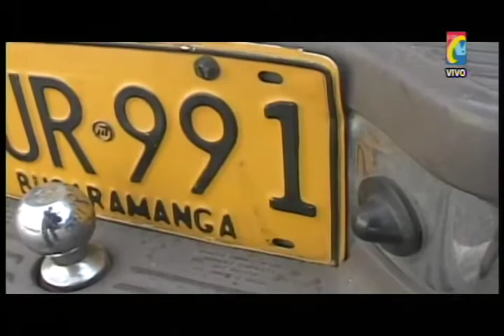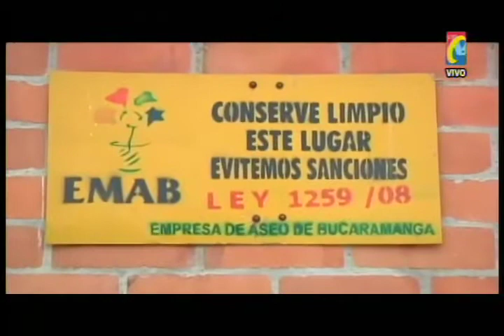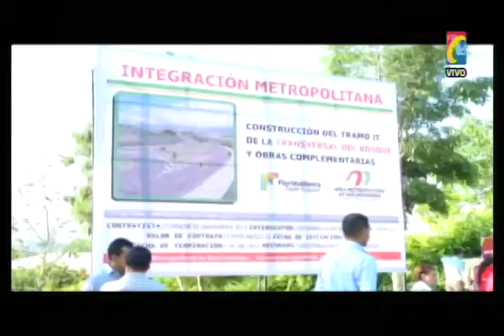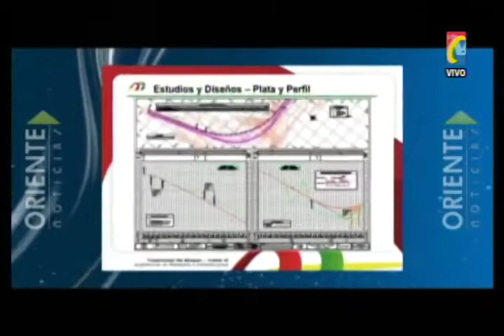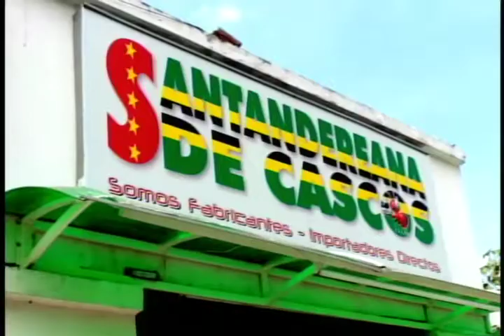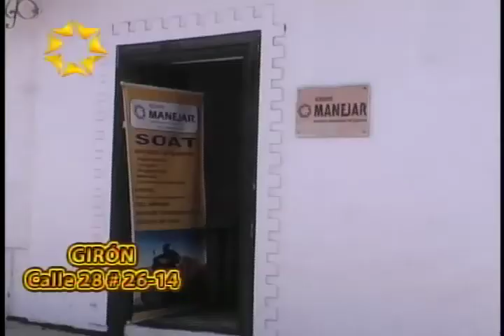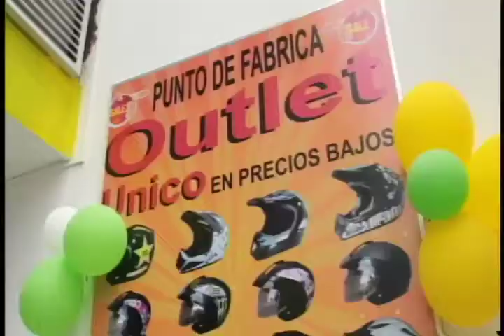Programa IMPACTO Lunes 2 febrero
01- Remate de mas de 4 mil Motos retenidas en Patios transito.
02 A- Piedecuesta Dos Heridos en Choque 4 Carros por imprudencia y no guardar distancias
02- Avispero de Oro Noticias del TRO- Pico y Placa faltan Acciones- Demora Viaducto 9- Cura matagatos- Pésimo Estado Gimnasio Pesas- Metrolinea con policía- Atendieron Denuncia
03- Comenzó Construcción Tramo transversal del Bosque - anillo Vial
04- Demolido Parque Hormigas para obras 3er Carril
05- Moto Best 125 Azul, Usada por ladrones robo de Bolso en San Alonso
06- Alternativas para Evitar vias Congestionadas
07- Barrio monte Blnaco en Florida porque pretender construir parqueadero zona Verde
08- Canadiense Duncan Robinson de 61 Años, parapentista Accidentado en Ruitoque
09- San Gil Recogieron mas de 20 Bultos de  Medicamentos Vencidos
10- Capturado Violador Joven 17 años presionada por Sexo engañándolas con Modelar
11- CRIMEN PASIONAL PIEDECUESTA
12- Cucuta cárcel DESOBEDIENCIA CIVIL